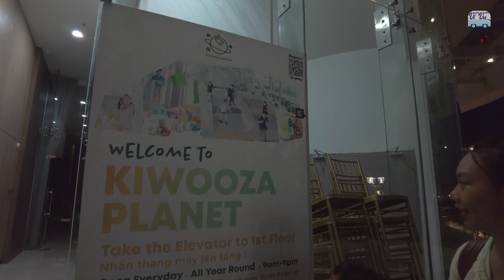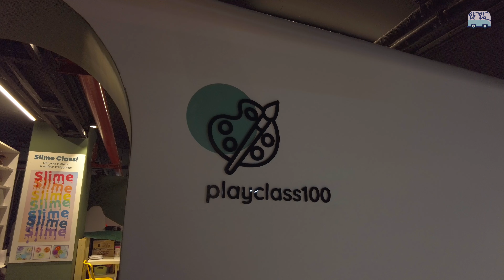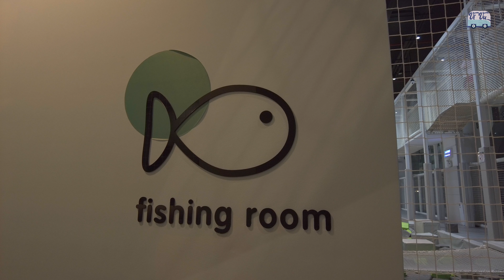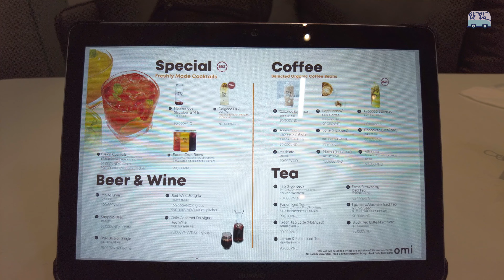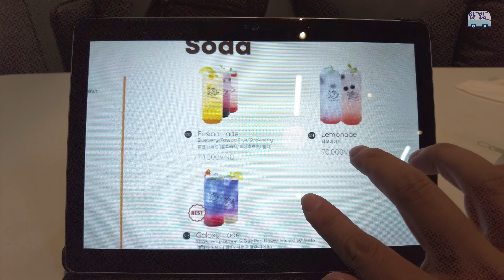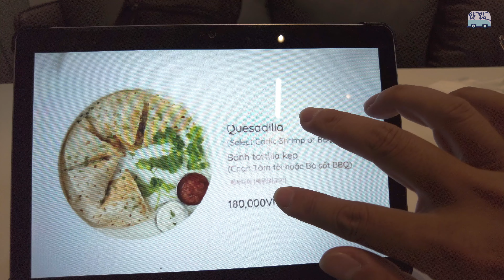Khu Vui Chơi Trẻ Em ở đâu bé VUI bố mẹ được ĂN NGON? | kiwooza planet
Nhà mình muốn giới thiệu đến mọi người khu vui chơi trẻ em Kiwooza Planet. Tại đây bé thì rất vui còn bố mẹ được ăn nhiều món ngon nữa nha!